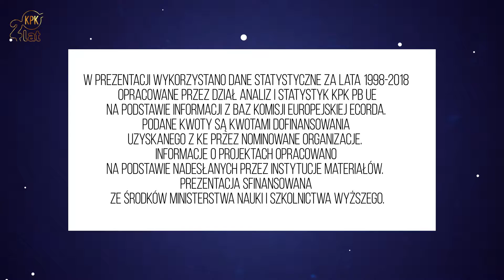Nagroda Kryształowej Brukselki 2018 w kategorii Administracja samorządowa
Laureatem Nagrody Kryształowej Brukselki 2018 w kategorii Administracja samorządowa zostało Miasto Stołeczne Warszawa. Uroczysta gala wręczenia nagród odbyła się 6 czerwca 2018 r. w warszawskim hotelu Marriott.